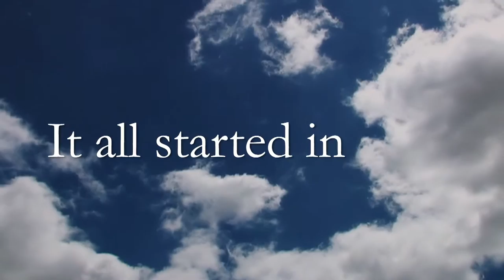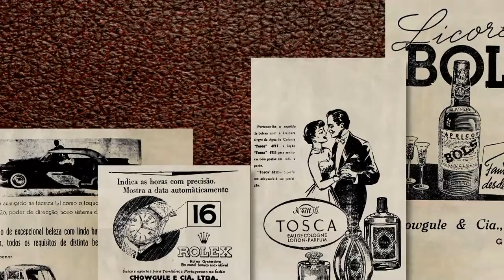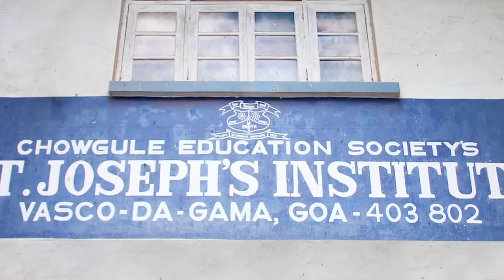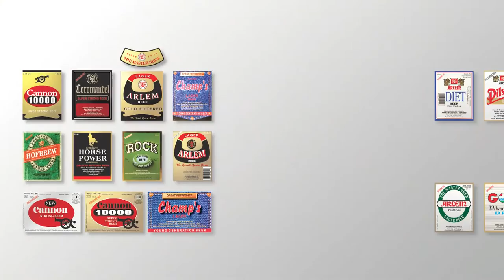The Chowgule Group - Centenary Film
The Chowgule Group was founded in 1916 as a small trading outfit. Today, it has grown into a diversified conglomerate in mining, iron ore pellets, salt, gases, shipping, ports, shipping agency, shipbuilding, ship and rig repairs and conversions, industrial explosives, material handling equipment, defence, construction chemicals and automobile dealerships. The Group and the Chowgule family also run a number of charities in the fields of education, culture and sports.